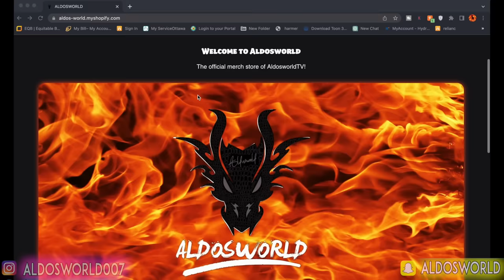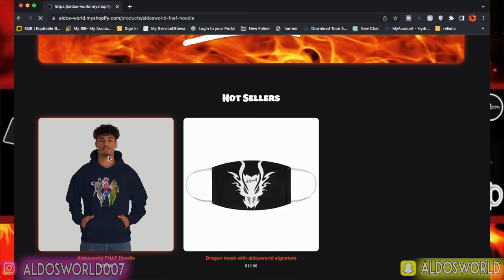DRONE CATCHES GRANNY & GRANDPA FROM THE HORROR GAME AT GRANNYS HOUSE REAL LIFE | (MUST WATCH)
In this video, aldosworld finds granny and grandpa from the horror game in real life in the middle of the forest. the house looks like chapter 3 grannys house!!